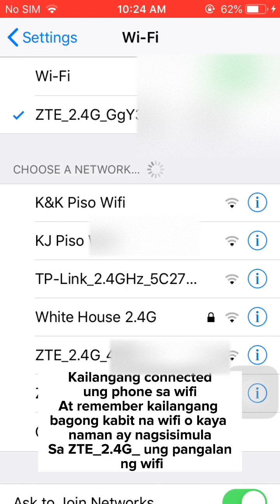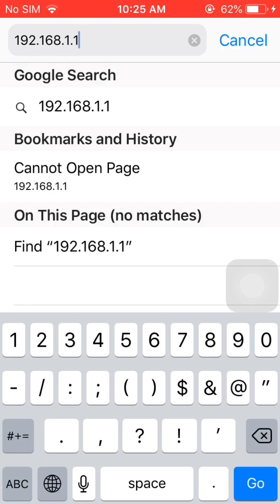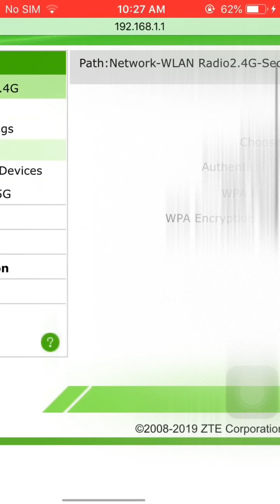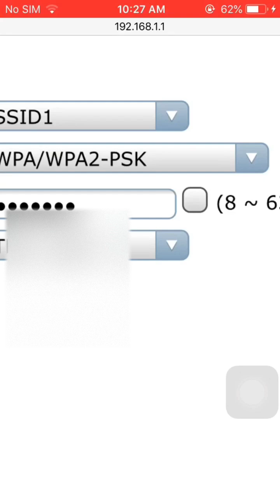Alamin ang wifi password ng kapitbahay mo!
merong sari-sariling modem/router ang zte. sa web browser, i-type u lang po kung ano pong modem o router kayo:

if Fiberhome ONUs kayo: 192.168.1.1
username: user1/user2
password: 12345/user1234/user12345

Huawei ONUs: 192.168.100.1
username: root
password: admin/adminHW

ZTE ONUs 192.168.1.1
username: user
password: user

how to hack wifi password/wpa passphrase using router?| paano malaman ang password ng connected wifi? paano malaman ang password ng wifi niyo? only works for ZTE Converge users.

Paano malaman ang password ng wifi,